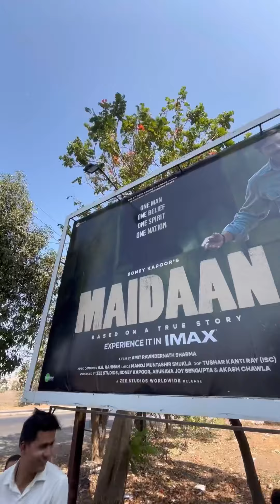मैदान Movie बघायला गेलो आणि भावूक झालो🥺